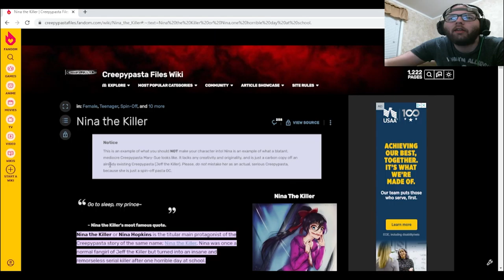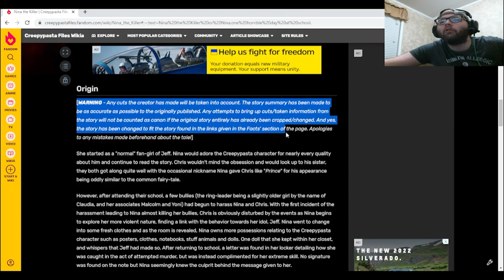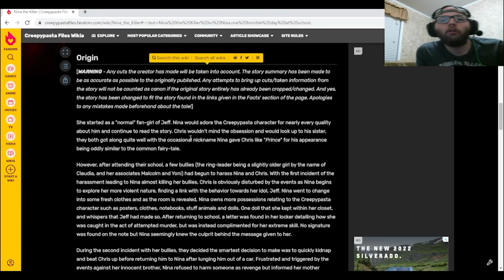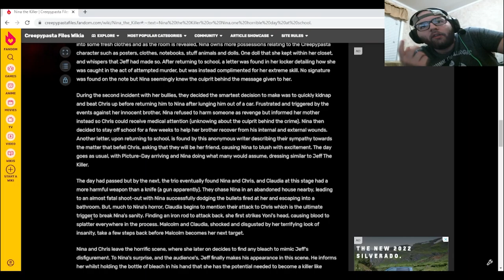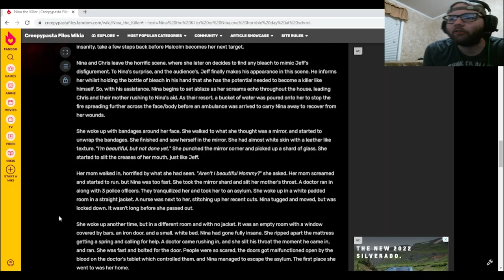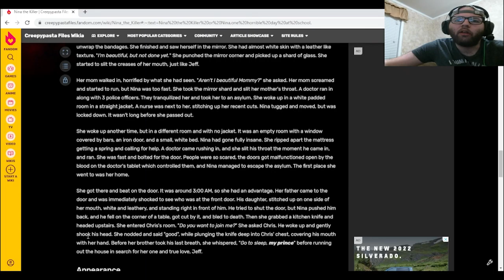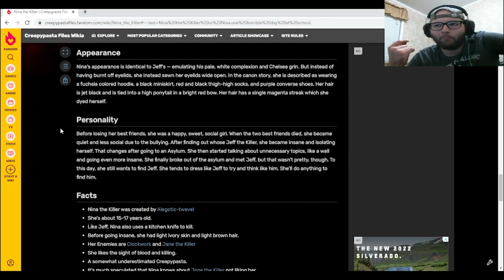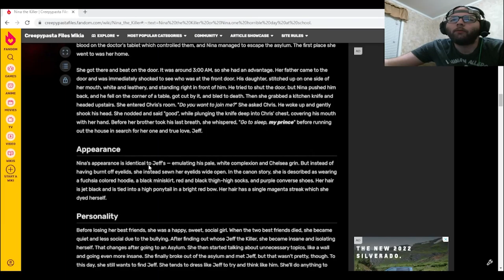Creepypasta October. Backstory for Nina the Killer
Today for Creepypasta October, we go into the backstory of Nina the Killer.